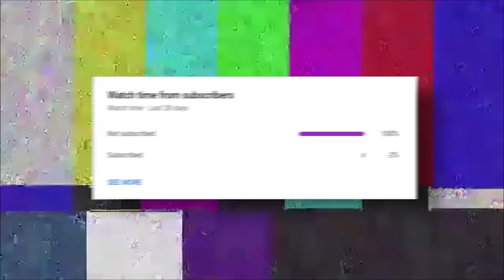Blox Fruits Noob To Max Level, But My Build EVOLVES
Blox Fruits Noob To Pro, But My Build INCREASES